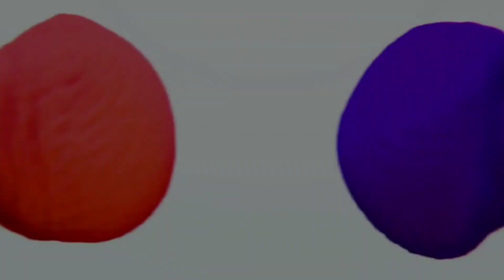केवल 3 लाख देकर 2 bhk flat ख़रीदे 65 गज का | 2 bhk flat in delhi | Uttam nagar flats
भाइयो और बहनो कई बार जादा व्यस्त होने की वजह से हम आपके Call Recived नहीं कर पाते तो आप से निवेदन है की आप हमें अपनी जो भी Query हे वो Watsaap करदे👇
आप Watsapp किसी भी Time करसकते हे आपको 100% Reply करेंगे

भाइयो ओर बहनों हमारे इस FLAT का Price जानने के लिए और FLAT को देखने के लिए सीधा मुझे WATSAAP करे  वाट्सअप लिंक पर क्लिक करें👇

PRICE 28.90 LAKH FIX
*SIZE 60 GAJ ON PAPER (COVERED AREA 65)
*BEAUTIFUL  2BHK FLAT IN NANHEY PARK NEAR NAWADA METRO STATION

Starting Flats Price👇

1BHK 14 to 18
2BHK 18 to 32
3BHK 33 to 60
4BHK 70 to 85

BELOW FACILITIES WILL BE PROVIDED BY US

*Lift
*Car Parking
*22Feet Wide Road in front
*Beautiful modular kitchen
*Spacious living room
*Beautiful well ventilated master bedroom with attached washroom
*Attached balcony

*Bike & Car Parking available
*Only 800 Mtr from Metro
*One Bathrooms with modern facilities
*Separate Water Tank at roof
*Very attractive front elevation
*Freehold Property
*24X7 running water
*Branded electric fitting
*Anti Skid Tile flooring in washroom
*Well connected to main road etc.
*Flat with balcony
*Granit slabs in kitchen
*False ceiling
*Immense space in kitchen
*Adequate slots in kitchen

1. Pay Only 10% rest on Loan.
2. Reserved Bike Parking.
3.800 Mtr from Metro Station.
4. Well connected from Bus stop, cycle rickshaws and auto rickshaws.
5. Very spacious Modular Kitchen

6. Very Nearby From School, Hospital and Market.
7. Road Facing Flat with Beautiful Balcony.
8.The Flat is close to Metro, Hospital, School, ATM, Gym, Local market.

GAURAV HOMES